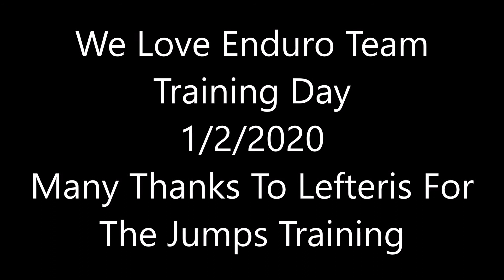W L MTB Enduto Team 1 2 2020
team side